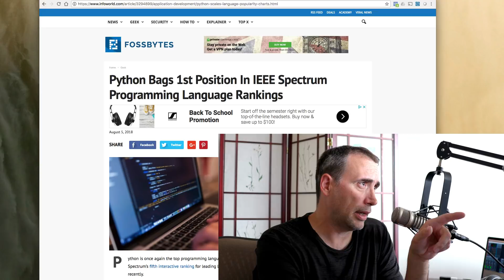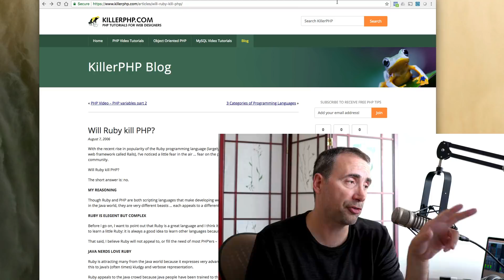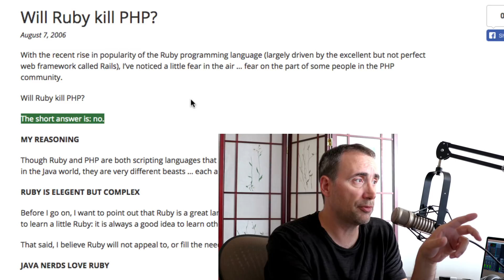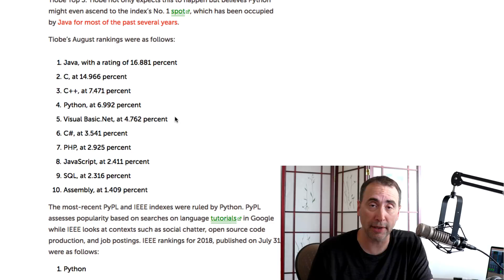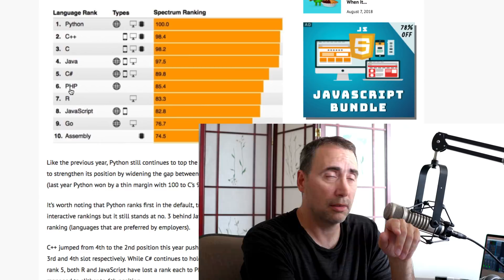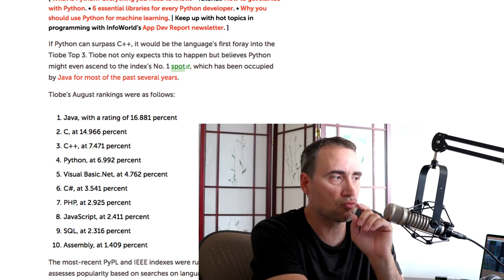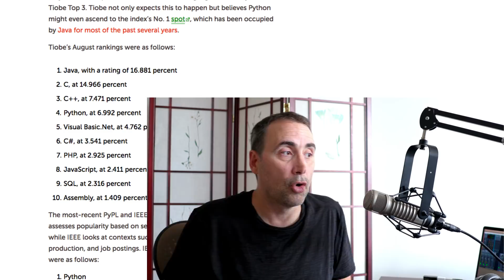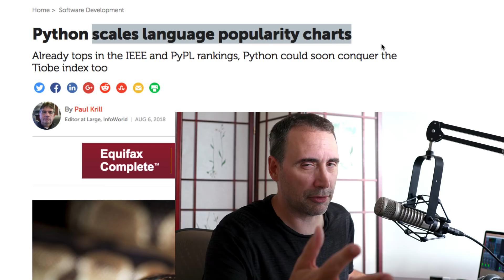One Python Language to Rule them All!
Where does Python stand in terms of programming language popularity? Depends on the source, but Python almost always ranks in the top 4 and it is only getting more popular.

Thanks!

Stef